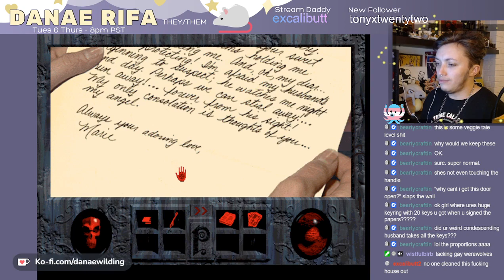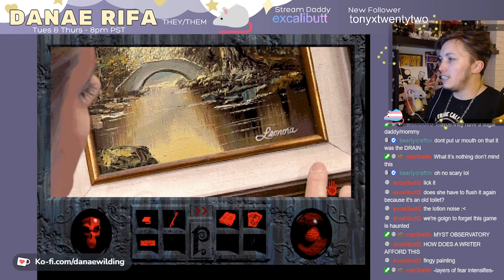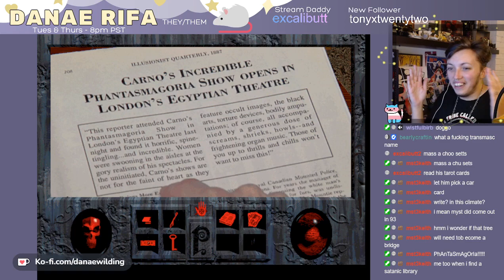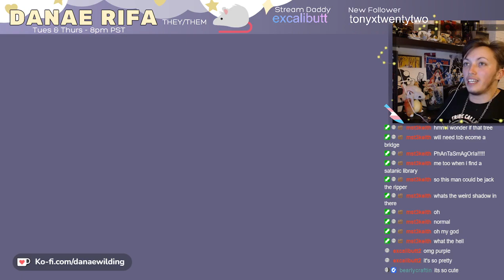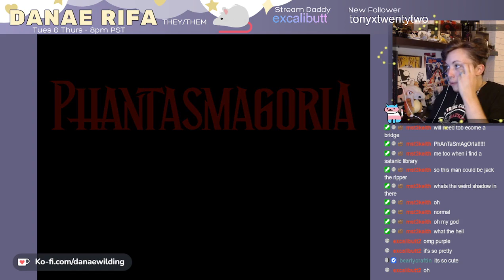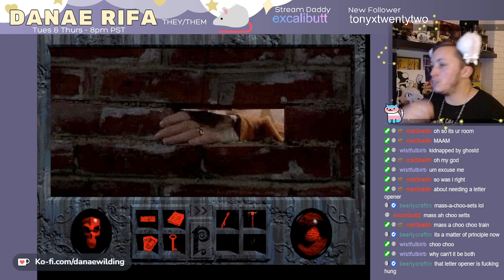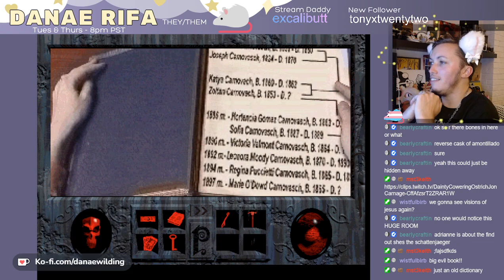Phantasmagoria | Part 1 | Full Playthrough Stream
Your local gay trans is here to cringe and judge the hetero horror of Phantasmagoria, one of the most graphic games upon its release! Check out my twitch for live play throughs of story heavy, retro and fmv games!